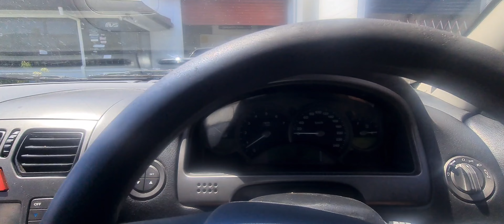LS1 VY Lost oil pressure. FEEJOA NOT HAPPY 😬😬😬😬